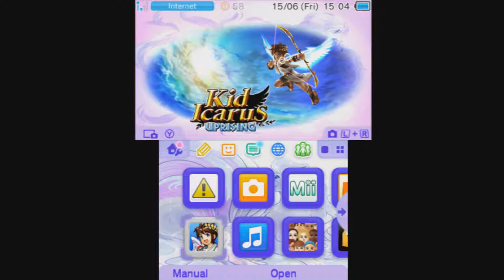Story Playthrough Kid Icarus Uprising Chapter 3 Heads of the Hewdraw